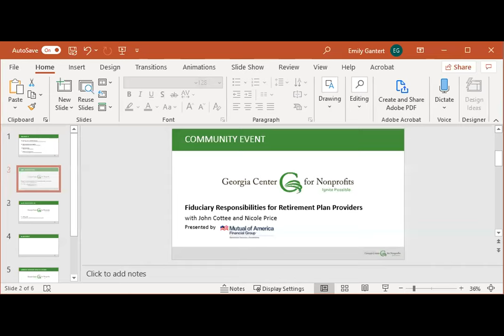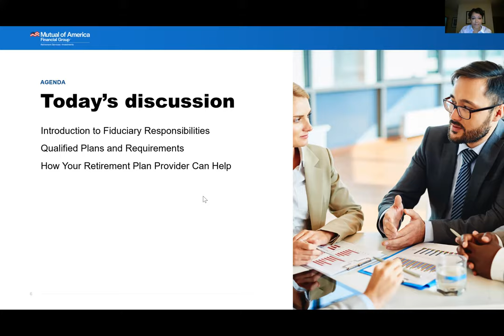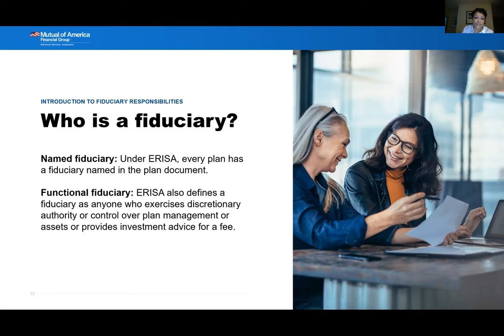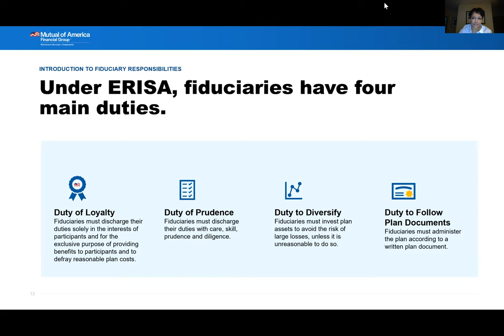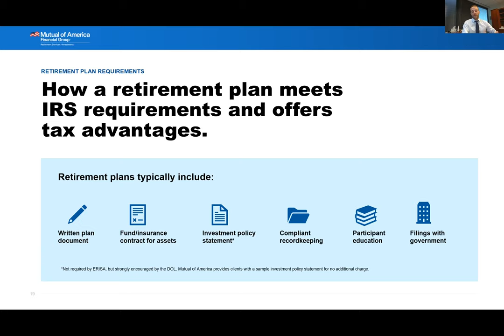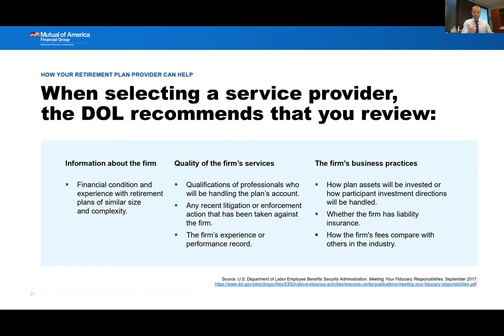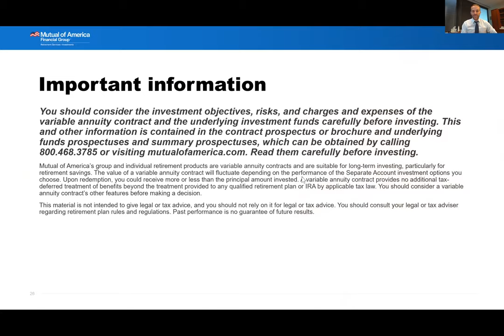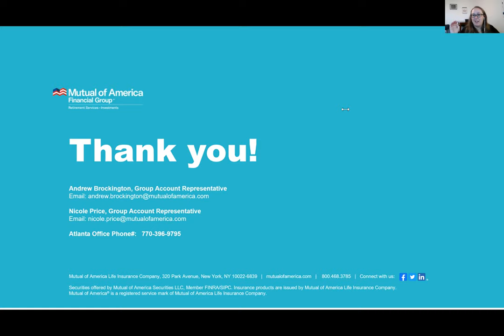Fiduciary Responsibilities: An Overview for Retirement Plan Sponsors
Did you know that your company's retirement plan is a living document?

This webinar, led by retirement experts from Mutual of America, will educate new and existing 401k and 403b plan sponsors on the complex terms of retirement plan management and provide a path to ensure you are meeting all obligations.

We'll review who is a "fiduciary" and what that classification means for your organization's liability.